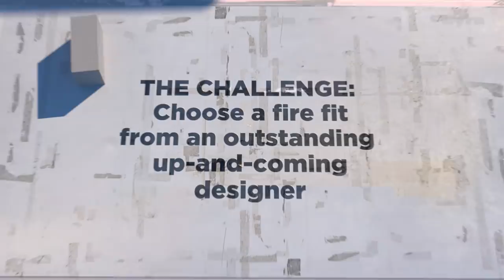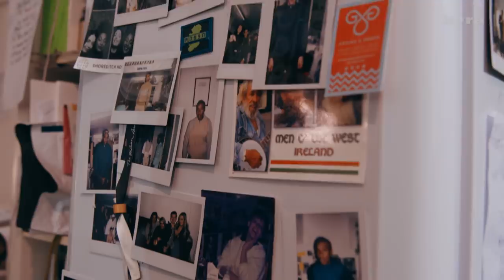LONDON’S HOTTEST NEW DESIGNERS!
We’re back!

For this week’s episode we’re linking up with some of the most exciting up-and-coming fashion designers in London. The boys will need to find the right outfit by each designer in order to win the challenge.

Massive thank you to this week’s judge, Iolo Lewis Edwards for coming through.